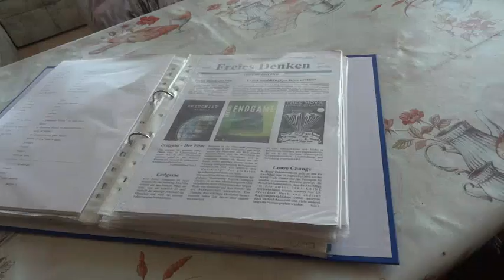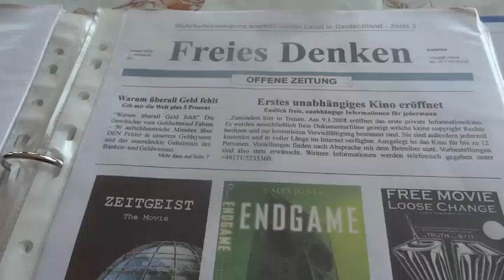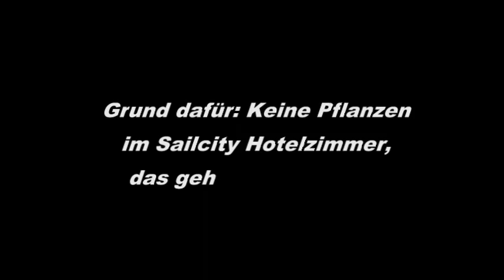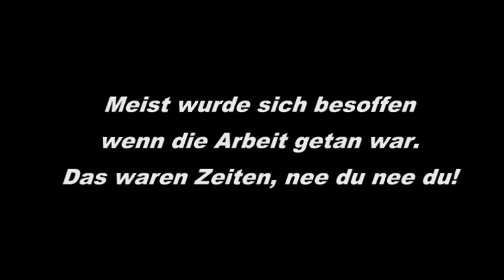Jubiläum - 10 Jahre Segelohrenbob